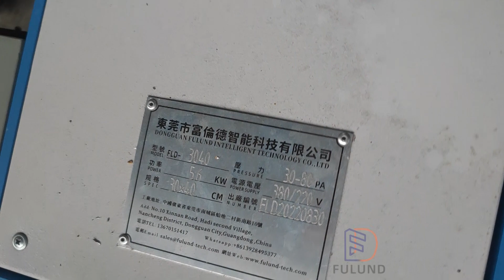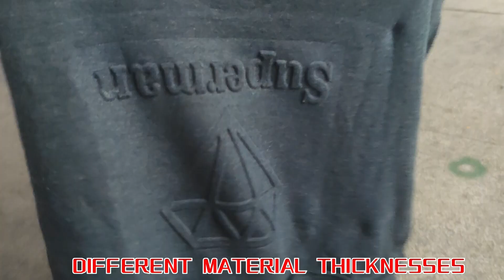Professional golden leather logo embossed digital pneumatic hot foil Embossing Stamping Machine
Customized Brass Letters Logo Stamps PU Leather Embossing Machine for Hot Stamping
It is widely used for trademark hot stamping of clothes、shoes、bags、
hats、handbags and other products.